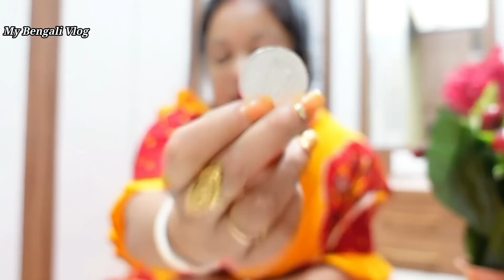সোনার জিনিস কি কি পেলাম বিবাহ বার্ষিকীর উপহার হিসাবে